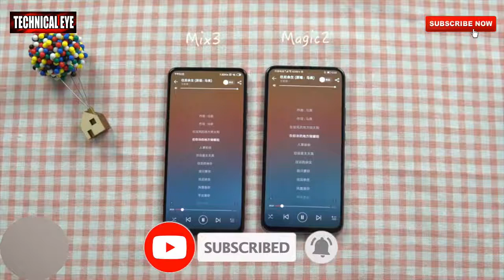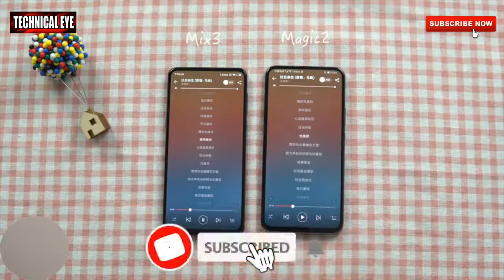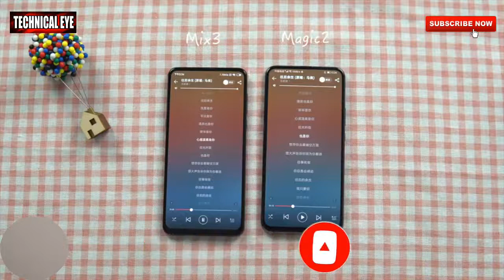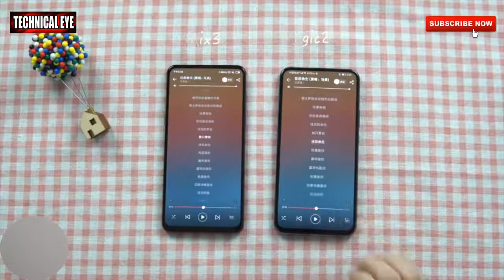Huawei Honor magic 2 vs Xiaomi mi mix 3 sound quality test smartphone by SKyler Vlogs